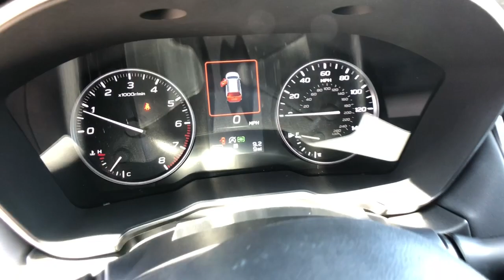2023 Subaru Outback Northern Nevada, Reno, Lake Tahoe, Carson City, Roseville, NV P3223102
Silver New 2023 Subaru Outback Limited CVT available at Lithia Subaru of Reno in Northern Nevada. Servicing the Reno, Lake Tahoe, Carson City, and Roseville, NV area.

Heated Leather Seats Onboard Communications System iPod/MP3 Input Premium Sound System Back-Up Camera Heated Rear Seat Power Liftgate All Wheel Drive Aluminum Wheels. FUEL EFFICIENT 32 MPG Hwy/26 MPG City! Limited trim CLICK NOW! KEY FEATURES INCLUDE: Leather Seats All Wheel Drive Power Liftgate Heated Driver Seat Heated Rear Seat Back-Up Camera Premium Sound System Satellite Radio iPod/MP3 Input Onboard Communications System Aluminum Wheels Remote Engine Start Dual Zone A/C Hands-Free Liftgate Lane Keeping Assist Rear Spoiler MP3 Player Privacy Glass Remote Trunk Release Keyless Entry. EXPERTS RAVE: Great Gas Mileage: 32 MPG Hwy. WHY BUY FROM US: At Lithia Reno Subaru youll get a great vehicle at a great price with the experience and dedication of our team behind you throughout the purchasing process and the duration of your ownership of your Subaru automobile. Our service to you does not end at the sale. Call us anytime with questions. Our entire team at Lithia Reno Subaru is here to help. If youre looking to purchase from a dealership dedicated to its customers come by Lithia Reno Subaru and experience our service for yourself! Price does not include $449 Dealer doc fee taxes and license fees. Price contains all applicable dealer incentives and non-limited factory rebates. You may qualify for additional rebates; see dealer for details.